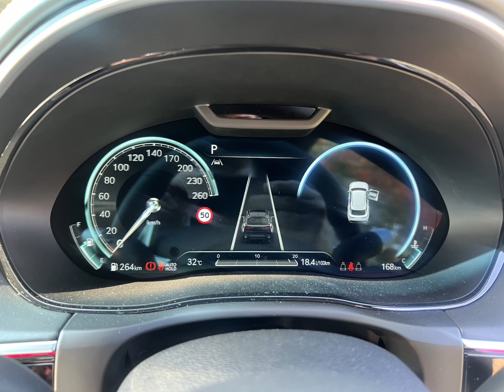Genesis GV70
Trevor dropped his brand new Genesis GV70 off after collecting it from the dealer for our IGL Coatings Australia flagship Kenzo 2 layer New Car Protection Package.

After a thorough decontamination process to the exterior, our attention turned to the interior.

Once inspected, all mats were removed, interior was given a thorough clean to ensure any factory or dealer residue was removed then it was coated with IGL’s range of interior protection.

👉🏻 Fabric to all mats and carpets
👉🏻 Leather to all interior leather
👉🏻 Dash to all trims

Onto the exterior and the paint was given a multi stage paint correction to remove some light swirls and other minor marks.

👉🏻 All exterior glass was then polished and coated with IGL Window.

👉🏻 The paint was coated with IGL Kenzo ceramic protection.

👉🏻 Wipers and cowl coated with IGL Eclipse.

👉🏻 Wheel faces, barrels and brake calipers coated with IGL Wheel.

👉🏻 Headlights coated with IGL Headlight.

👉🏻 Exhaust tips coated with IGL Eclipse.

The VIK Black duco is now popping off the car and looks amazing. The metallic in the paint could be jumped into and you feel yoi could swim
In it!

If you havent checked out the Genesis do yiusejf a favour and have a look. They are giving the big name euros a run for their money,